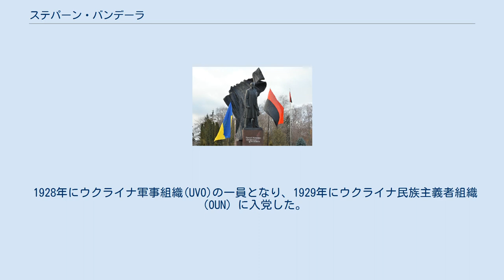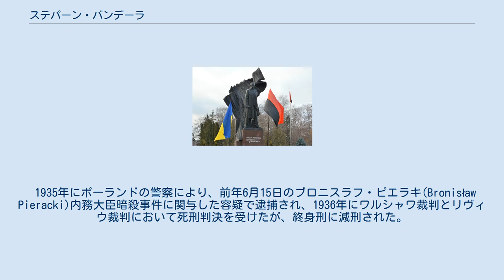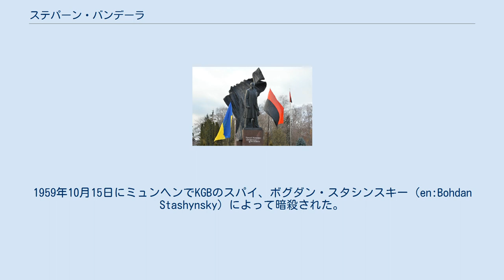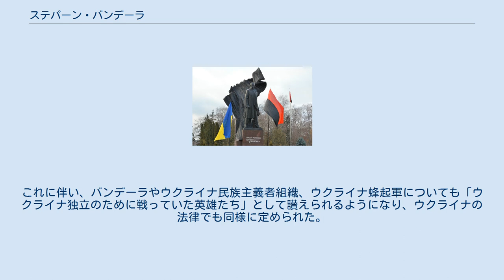ステパーン・バンデーラ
オーストリア＝ハンガリー帝国のウクライナ人
ステパーン・バンデーラ（1934年） ステパーン・アンドリーイォヴィチュ・バンデーラ（ウクライナ語: Степан Андрійович Бандера, 1909年12月1日 ‐ 1959年10月15日）は、ウクライナの政治家、ウクライナ民族解放運動の指導者である。
 アンドリーイ・バンデーラ神父の子として、オーストリア・ハンガリー帝国のガリツィア地方に属していたスタルィーイ・ウフルィーニウ村（現在は、ウクライナのイヴァーノ＝フランキーウシク州に属する）で生まれた。
 1928年にウクライナ軍事組織(UVO)の一員となり、1929年にウクライナ民族主義者組織（OUN）に入党した。
1931年にOUNの西ウクライナ支部の幹部に入り、1932年に同部の副幹事長に選ばれ、1933年に幹事長となった。
ポーランド政府が西ウクライナで行った同化政策とウクライナ人の弾圧に対抗してテロリズムを唱えた。
 1935年にポーランドの警察により、前年6月15日のブロニスラフ・ピエラキ(Bronisław Pieracki)内務大臣暗殺事件に関与した容疑で逮捕され、1936年にワルシャワ裁判とリヴィウ裁判において死刑判決を受けたが、終身刑に減刑された。
1936年から1939年にかけてワルシャワの刑務所「聖十字架」に収容されていた。
 第二次世界大戦がきっかけでポーランド第二共和国が滅亡すると、ドイツ軍によって解放され、OUNの幹部に戻ってOUNの中で過激派の野党のリーダーとなった。
1941年4月に第2ウクライナ民族主義者組織大会においてOUNの総裁に選ばれ、独ソ戦争の直前にドイツ側を支持した。
 しかし、1941年6月30日にドイツ軍に占領されたリヴィウでウクライナ国の独立の復帰を宣言すると、ドイツ占領当局に逮捕され、7月6日にザクセンハウゼン強制収容所に送られた。
その出来事によってウクライナにおける対独・対ソの戦いの象徴となった。
1944年9月に連合軍によって解放されたが、ソ連に占領されたウクライナへ戻れず南ドイツへ移住した。
 1952年にOUNの幹部を離れたが、西ウクライナでソ連軍に抵抗を続けていたウクライナ蜂起軍の司令部と連携をとった。
1956年から1959年にかけて海外のOUNの活動を管理した。
1959年10月15日にミュンヘンでKGBのスパイ、ボグダン・スタシンスキー（en:Bohdan Stashynsky）によって暗殺された。
 テルノーピリに建立された、バンデーラの銅像 「バンデーラは我々の英雄だ！」。
ドネーツィクでのサッカー試合（2010年） ウクライナ民族主義運動のリーダーであり、その生涯をウクライナ独立に捧げたバンデーラは、1991年のソビエト連邦の崩壊より前は、ソ連の公式史観の中で「ファシスト」「ソ連の最悪の敵」として扱われており、ソ連時代のウクライナの歴史教育でもこのように教えられていた。
ソ連崩壊に伴ってウクライナは1991年に独立を果たしたが、ソ連時代の歴史教育の影響は強く残り、ウクライナにおけるバンデーラへの評価・ウクライナ民族主義者組織への評価・ウクライナ蜂起軍への評価は、否定的なものと肯定的なものが半ばする状況であった。
 2014年ウクライナ騒乱により親露派のヴィクトル・ヤヌコーヴィチ大統領が失脚し、代わって反露派のペトロ・ポロシェンコ大統領が就任した。
ポロシェンコ政権はソ連・ロシアの「残滓」を除去する政策を数多く打ち出した。
これに伴い、バンデーラやウクライナ民族主義者組織、ウクライナ蜂起軍についても「ウクライナ独立のために戦っていた英雄たち」として讃えられるようになり、ウクライナの法律でも同様に定められた。
2016年、ウクライナの首都であるキエフの「モスクワ通り」は、キエフ市議会の決議により、バンデーラを顕彰して「ステパーン・バンデーラ通り」に改名された。
 （英語）